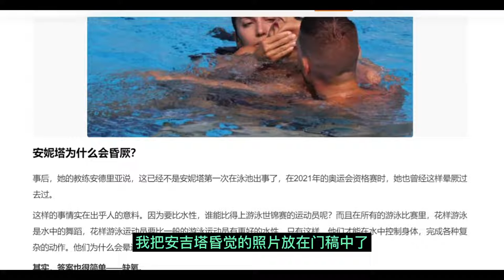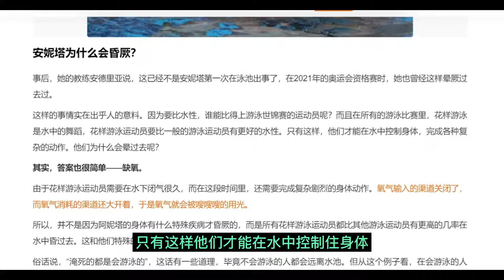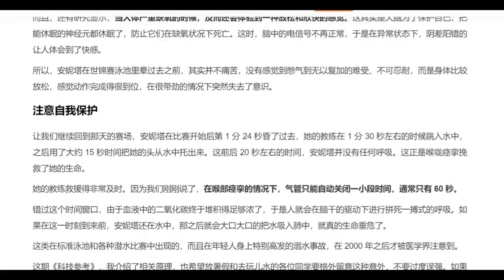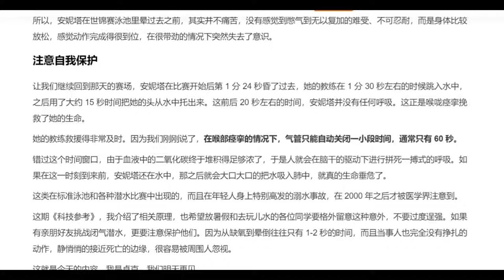过度呼吸：为什么游泳冠军也会溺水？